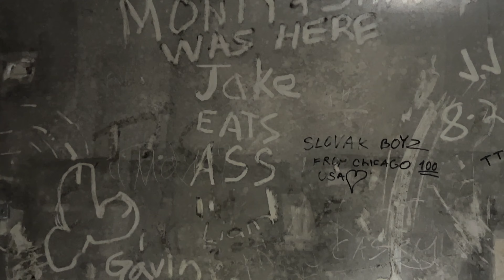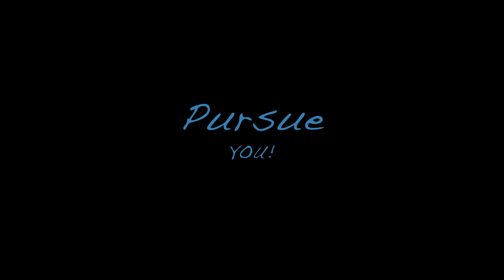Off Road Side By Sides In The Appalachian Mountains Of Tennessee. Trail 12 And A Abandoned Train!